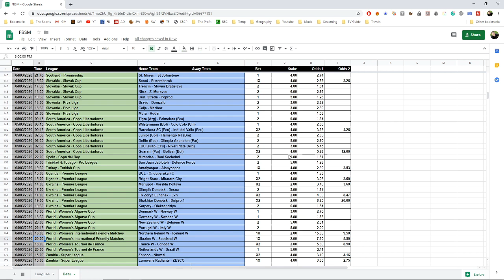Football Betting System - Free Tips for 4 March 2020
In this video you will find tips for the football/soccer matches that will be played on 2 March 2020. These tips are based on the results of our self-generated betting system. You will find tips on the following competitions:

Albania - Superliga
Argentina - Copa Argentina
Argentina - Superliga
Asia - AFC Champions League
Austria - OFB Cup
Bahrain - King's Cup
Bangladesh - Premier League
Belarus - Super Cup
Bosnia & Herzegovina - B&H Cup
Brazil - Campeonato Brasiliense
Brazil - Campeonato Capixaba
Brazil - Campeonato Carioca
Brazil - Campeonato Paranaense
Brazil - Campeonato Paulista
Brazil - Campeonato Pernambucano
Brazil - Campeonato Piauiense
Brazil - Campeonato Potiguar
Brazil - Campeonato Sul-Matogrossense
Brazil - Campeonato Tocatinense
Brazil - Copa do Nordeste
Bulgaria - Kupa na Bulgaria
Cameroon - Elite One
Coatia - 1. HNL
Colombia - Copa Colombia
Costa Rica - Primera Division
Czech Republic - MOL Cup
Denmark - Landspokal Cup
England - FA Cup
Europe - UEFA Youth League
France - Coupe de France
Germany - DFB Pokal
Greece - Greek Cup
Honduras - Liga Nacional
Hungary - Hungarian Cup
Iceland - League Cup
India - I-League
Iraq - Super League
Israel - State Cup
Italy - Serie B
Ivory Coast - Ligue 1
Kosovo - Superliga
Luxembourg - National Division
Mali - Premiere Division
Malta - Division 1
Mexico - Copa MX
Netherlands - KNVB Beker
North Macedonia - Macedonian Cup
Poland - Ekstraklasa
Qatar - Division 2
Romania - Romanian Cup
Russia - Russian Cup
Rwanda - National Football League
Saudi Arabia - Division 1
Scotland - Championship
Scotland - League Two
Scotland - Premiership
Slovakia - Slovak Cup
Slovenia - Prva Liga
South America - Copa Libertadores
Spain - Copa del Rey
Trinidad & Tobago - Pro League
Turkey - Turkish Cup
Uganda - Premier League
Ukraine - Premier League
World - Women's International Friendly Matches
World - Women's Tournoi de France
Zambia - Super League

Browse these free soccer predictions for today and the weekend
Betting on football can be an extremely frustrating, and costly, pastime with many people wondering how to bet on football and win

Check in for the best free football betting tips for today's matches

All of our football predictions today
 - How to Bet on Football Online

Betting tips  for free, covering all today's betting events

Wherever you are in the world, we have football betting tips today